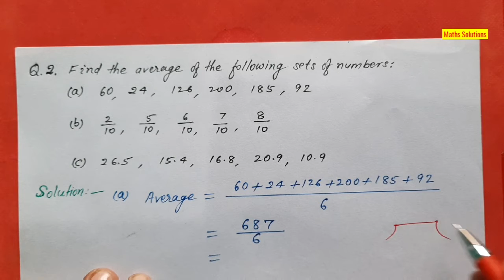DAV class 5 maths unit 10 brain teasers part 2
DAV class 5 maths chapter 10 brain teasers part 2

Other links 👇
DAV class 5 maths unit 9

Other links
DAV class 5 maths unit 7
Multiplication and Division of Decimal numbers